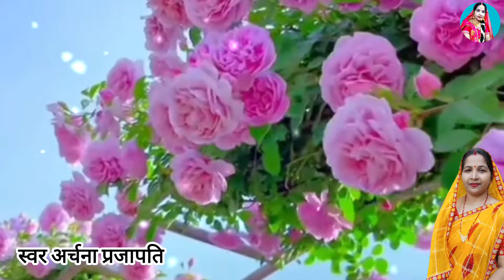सोहर गीत/sohar geet|| मईया बहुत दुलार मोर बिरना/maiya bahut dular more birna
सोहर गीत/sohar geet|| मईया बहुत दुलार मोर बिरना/maiya bahut dular more birna|| sohar geet#archana

Album     sohar geet
Singer    Archana Prajapati
Song     ‌‌ maiya bahut dular more birna
Music     Chandan Salha
 lyrics      paramparik

Producer Recording Mixing by
Umesh Prajapati

Digital Management by R.N. Babu

My Old is Gold Sog

अर्चना प्रजापति के गीत
अर्चना प्रजापति के गीत  paramparik geet
पारंपरिक

मैं अर्चना प्रजापति आप लोगों का अपने चैनल पर स्वागत करती हूं आशा करती हूं कि यह गीत पसंद आया होगा अगर  पसंद आया तो चैनल को सब्सक्राइब वीडियो को लाइक कर दीजिए इसके लिए आप लोगों को बहुत-बहुत धन्यवाद